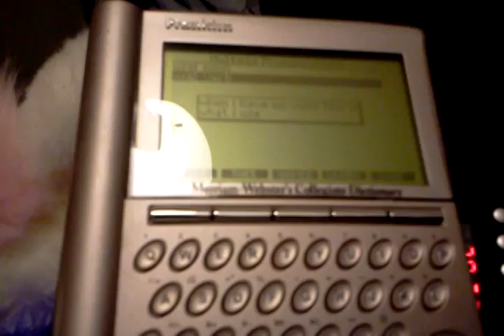My fake voice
I've used this before. Lol!